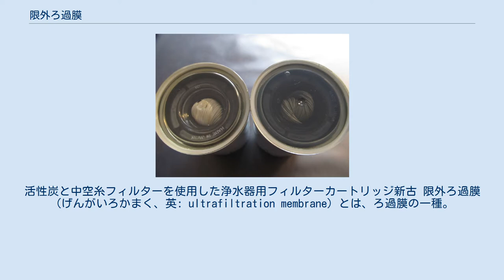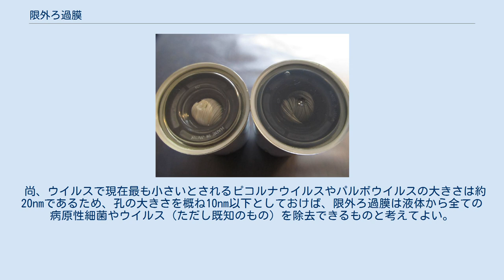限外ろ過膜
活性炭と中空糸フィルターを使用した浄水器用フィルターカートリッジ新古 限外ろ過膜（げんがいろかまく、英: ultrafiltration membrane）とは、ろ過膜の一種。
英語の頭文字からUF膜とも、直訳をとって超ろ過膜とも呼ばれる（なお、限外とはultraの古典的な訳語） 孔径は概ね0.01～0.001μmで、逆浸透膜（RO膜、NF膜）より大きく精密ろ過膜（MF膜）よりも小さい。
ただし、孔といっても精密ろ過膜のような孔は電子顕微鏡で観察しても見られず、阻止率90％に相当する分子量から表したものであり、分離は物理的なろ過よりも、溶質分子量の大きさに対する「分子ふるい」効果に基づく。
 限外ろ過膜は通常のフィルターと同様に液体を全量通過させてろ過を行うことも不可能ではないが、孔の大きさが小さいため阻止された微粒子や不純物により短時間で膜が閉塞する。
このため、通常は膜の表面に沿って一定方向に原液を流し続け、微粒子や不純物が濃縮された水（濃縮水と呼ぶ）を連続的に排出、または送液側に戻しながら使用することで微粒子や不純物の膜表面への付着を減らしている。
この膜表面に沿った流れをクロスフロー、これを使ったろ過膜の使用法をクロスフロー方式と呼ぶ。
 尚、ウイルスで現在最も小さいとされるピコルナウイルスやパルボウイルスの大きさは約20nmであるため、孔の大きさを概ね10nm以下としておけば、限外ろ過膜は液体から全ての病原性細菌やウイルス（ただし既知のもの）を除去できるものと考えてよい。